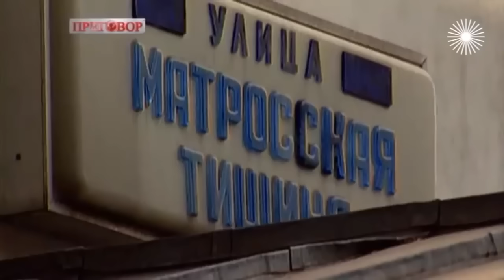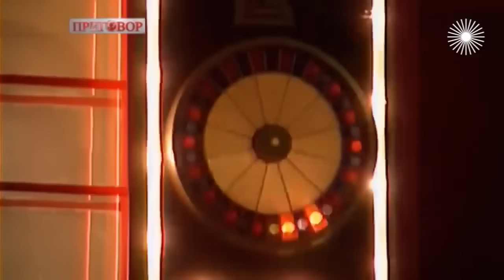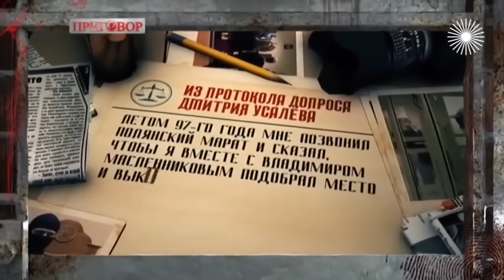Ореховская ОПГ. Самая БЕЗЖАЛОСТНАЯ преступная группировка России 90-х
Это была одна из древнейших ОПГ России, прародитель "орехов" Сильвестр сколотил свою банду ещё при Горбачёве. Его взорвал Березовский, но дело Сильвестра ещё жило почти 20 лет. В первый раз на скамью подсудимых бандиты попали в 2004 году, но "звезда" ОПГ Ося Буторин, сделав пластическую операцию, бежал в Испанию. Расколоть "орехов" не получалось до 2017 года...

«Ореховские»: что стало с самыми опасными бандитами России 90-х?
История «Ореховской» ОПГ. Что стало с членами жестокой банды?